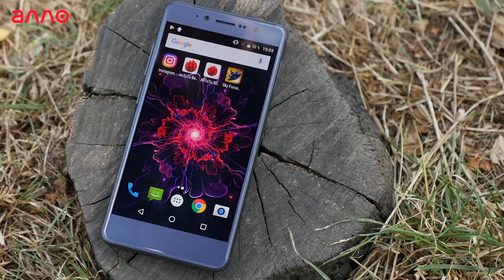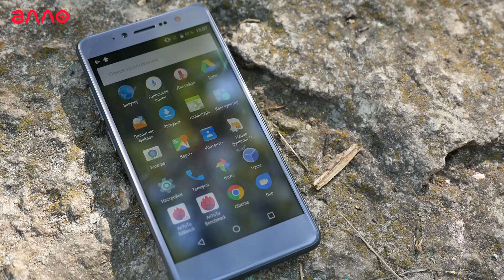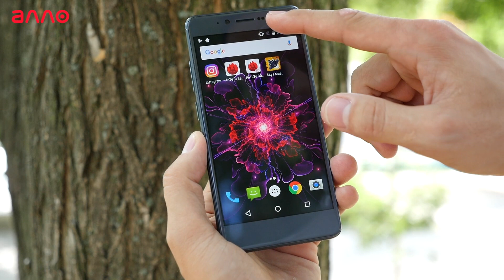Обзор смартфона Nomi i5050 EVO Z + РОЗЫГРЫШ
Обзор смартфона Nomi i5050 EVO Z

Новый Nomi EVO Z воплощает ключевые идеи эстетического дизайна, отличную производительность и функциональность. Корпус, выполненный из металлического сплава, наследует каноны эргономики. Высокотехнологичная аппаратная часть обеспечивает прекрасное быстродействие девайса, а качественные камеры позволяют запечатлеть яркие события дня.

Купить смартфон Nomi i5050 EVO Z Вы можете, оформив заказ у нас на сайте

Все смартфоны Nomi: allo.ua/ru/products/mobile/proizvoditel-nomi/?utm_source=youtube&utm_medium=smm&utm_campaign=youtube_14_09_17_proizvoditel-nomi